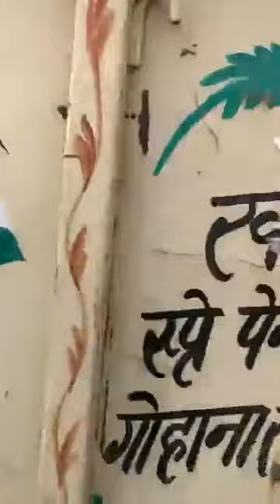Jagdeep Randhawa Ne Fir Gherya National Highway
Jagdeep Randhawa ਨੇ ਫਿਰ ਘੇਰਿਆ National Highway